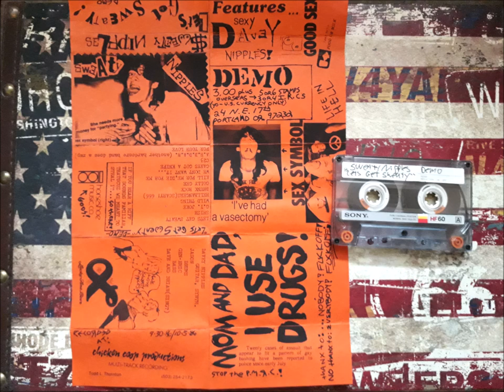Sweaty Nipples - Let's Get Sweaty - Demo Tape 1987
self-released 1987
Sillycore Band from Portland,OR with their very first Tape here.Its a goofy Crossover from Punk/Hardcore to even Rap Styles.My Copy has a different Cover than whats listed on Discogs,so this might be the first Edition before it got Re-released on Media Blitz.
It was recorded at Chicken Coop 9/30&10/5,1986

Sweaty Nipples are:
Davey Nipples-Guitar/Synth
Jason-Drums
Gen-Bass
Dave&Brain-Vocals

Tracklist:
1  Let's Get Sweaty
2  Shish
3  G.I. Joke
4  Wild Thing
5  Hellbaangers (Scary 666)
6  Drunk Rock
7  Golly Gee
8  Kill For Me, Die For Me
9  We Don't Want It...
10  Gary's Got A Knife!
11  C23
12  A.H.B.D.A.R.(Another HC Band does a Rap)
13  For Your Love